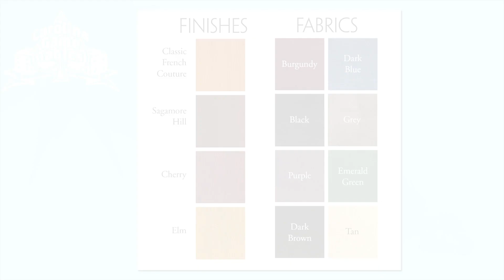5x5 Game Table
Check out the 5x5 Game Table on Kickstarter NOW!

Special backer pricing of $1699 each—includes dining top!